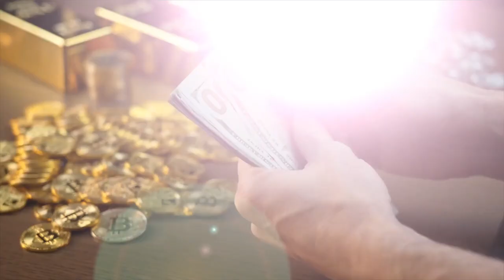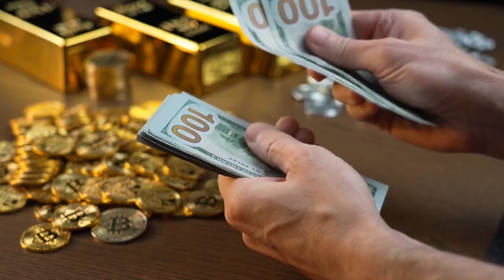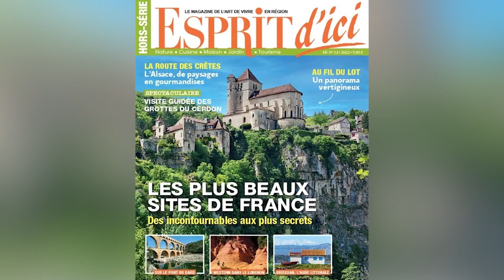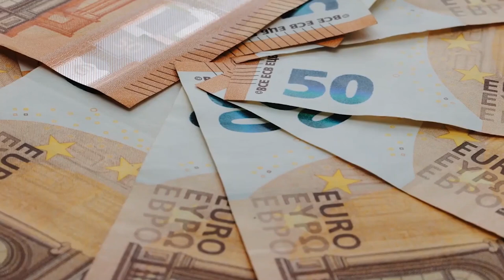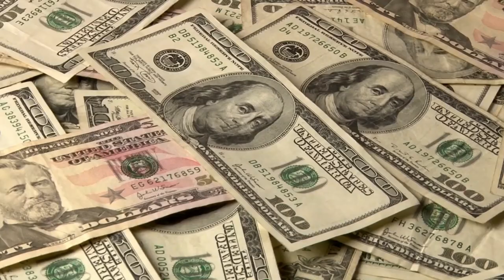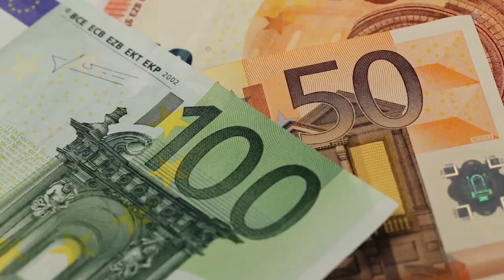How Rich is Macron? What The French Don't Know About His Money.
Emmanuel Macron has been receiving more and more attention from around the world since the French presidential election in 2022.
Macron is best recognized for his time as France's president. Interestingly, he is also one of Andorra's co-princes. Here is everything you need to know about this prominent member of the political class, 45 years old, who is expected to fulfill all of his campaign promises and make France prosperous.

Emmanuel Macron is a French politician who has served as President of France since 2017. Ex officio, he is also one of the two Co-Princes of Andorra. Prior to his presidency, Macron served as Minister of Economics, Industry and Digital Affairs under President François Hollande between 2014 and 2016. Wikipedia

In today's video we look at Just How Rich is French President Emmanuel Macron?...Keep watching to see the truth about emmanuel macron, macron, and learn who is emmanuel macron? emmanuel macron bbc reports and emmanuel macron usa news.  What was said in the emmanuel macron speech  by emanuel macron? Learn more emmanuel macron news about emmanuel macron victory. Why did macron slapped? cergy emmanuel macron. What we know about emmanuel macron profile? Why emmanuel macron slapped again! How emmanuel macron wins 2022 against Marine Le Pen, emmanuel macron service national, emmanuel macron marine le pen 2022, emmanuel macron en visite à lisieux, emmanuel macron wins reelection, emmanuel wealth and lifestyle.

We answer the question...How do politicians keep getting so rich? Inspired by (competitor), (competitor), and (competitor).

Inspired by Who is Emmanuel Macron? BBC News

Inspired by The Meteoric Rise of France's Emmanuel Macron

Inspired by Gravitas: Emmanuel Macron's brand of politics

Inspired by Monsieur Macron : Youngest President Of France, Emmanuel Macron

Inspired by Why the French are fed up (and what it means for Macron)

On The Political Class we will examine and reveal the net worth, life style and income of politicians from around the world.